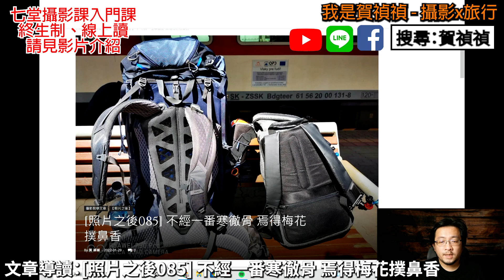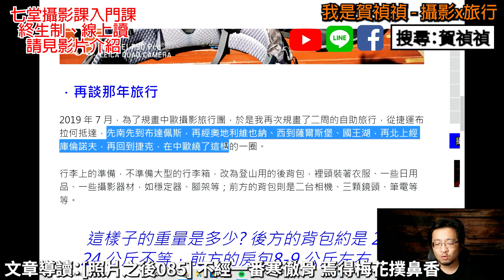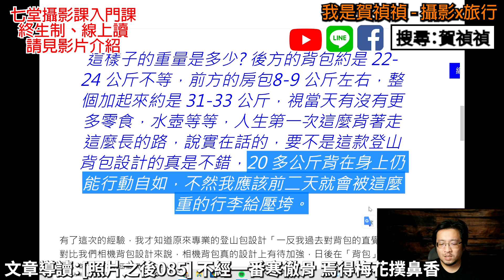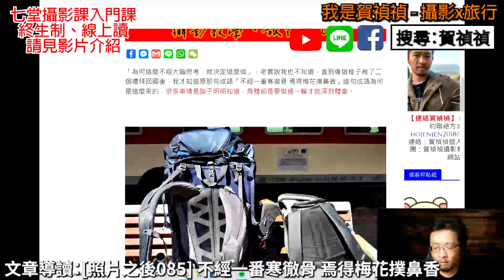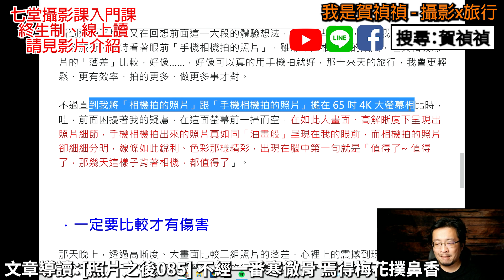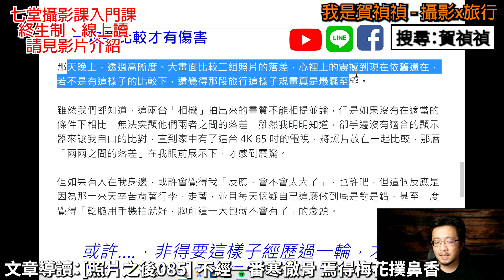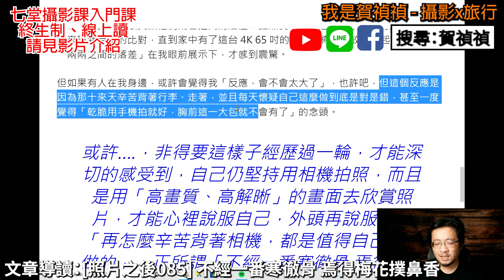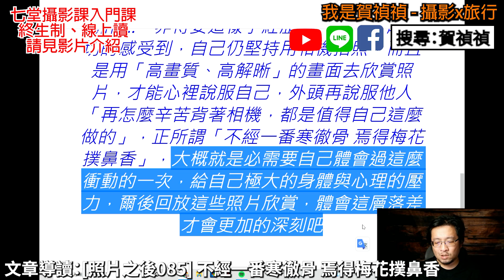[照片之後085] 不經一番寒徹骨 焉得梅花撲鼻香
本影片是「文章陪讀」，透過陪讀的方式，來讓你更看見文章的另一面有趣的意義與內容。